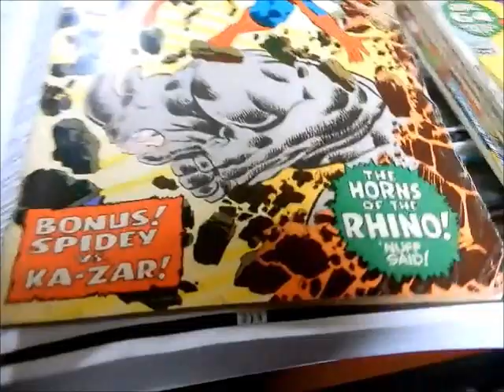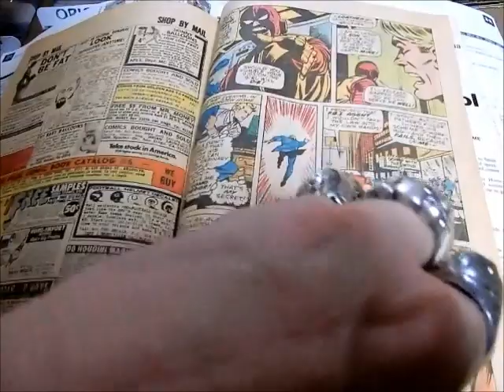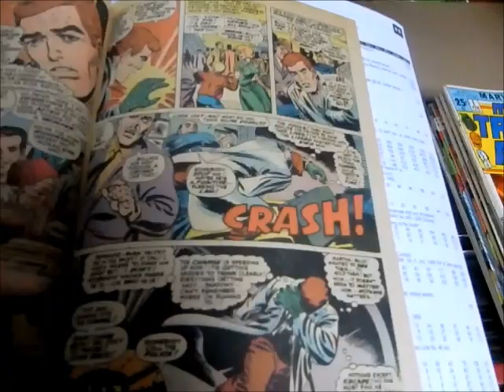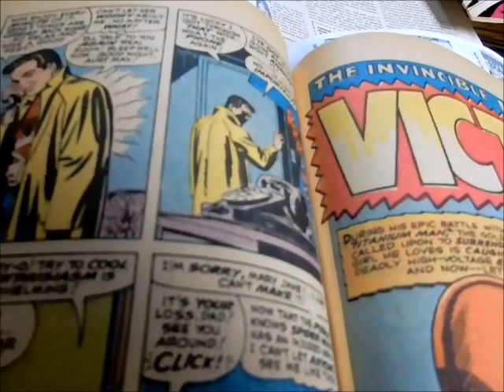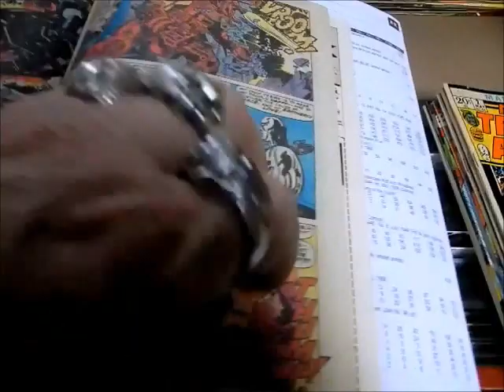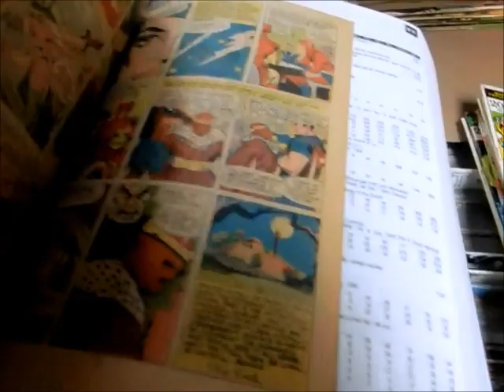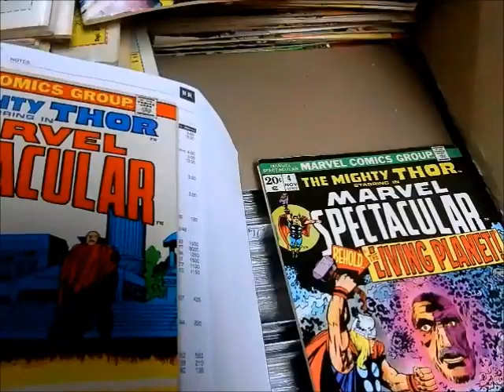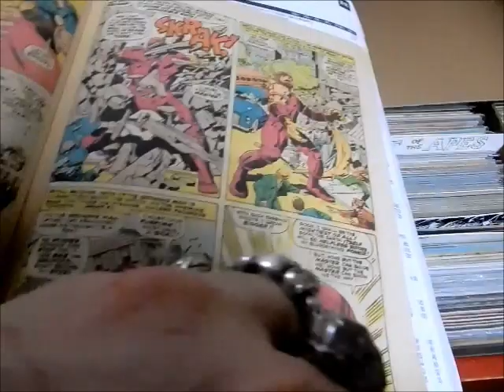Silver/Bronze-Age Collection update 70's Marvel reprints @ JC'S Comics N' More 8/2/18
Silver/Bronze-Age Collection update focuses on the 70's issues of Marvel's reprints including by Stan Lee, Jack Kirby, Steve Ditko, Dick Ayers, Don Heck & Joe Sinnott), Marvel Tales (Amazing Spider-Man), Marvel Triple Action (Fantastic Four & The Avengers), Marvel Spectacular (Thor) August 2, 2018 @ JC'S Comics N More: Your Pop Culture Super-Store 6725 W Central Ave Toledo, OH 43617 If you enjoy these videos, subscribe & Smash the bell for notifications.